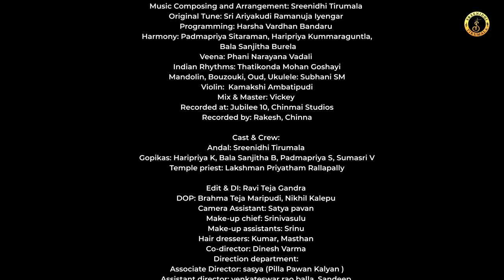Kuthu Vilakkeriya (Pasuram 19) - Sreenidhi's Andal Tiruppavai, A Contemporary Classical Encore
Embarking on the enchanting journey of Andal's Tiruppavai, the 19th pasuram - "Kuthu Vilakkeriya", featured in "Sreenidhi's Andal Tiruppavai - A Contemporary Classical Encore," marks a divine episode. As Andal, accompanied by the gopikas, approaches the temple, a collective devotion unfolds.

Meaning of Kuthu Vilakkeriya:
Surrounded by standing lamps, you lie on a soft bed atop a cot with five qualities, adorned with a garland. Resting on the divine bosom of Sri Nappinnai, whose tresses are decorated with lovely flower bunches, oh Krishna with a flower-like chest, open your mouth and communicate with us. You, with wide eyes accentuated by kohl, are preventing him from rising. Is it unbearable for you to be separated from him even for a moment? This is unjust and not befitting of you.

Sreenidhi's Andal Tiruppavai, A Contemporary Classical Encore

Concept: Sreenidhi Tirumala
Director : Harish Nagaraj
Producers: Venkatesh Bhaskar, Sreenidhi Tirumala
Production House: Swaraamritha Studios
Concept Supervisor: Smaran Rachakonda
Choreography: Guru Smt.Uma Radha
Special Thanks to Ramakrishna Prasad Chukkapalli, Chairman, Kusalava Group

Audio Credits:
Song: Kuthu Vilakkeriya
Ragam: Sahana
Vocals: Sreenidhi Tirumala
Original Lyrics:  Godha Devi (Andal)
Music Composing and Arrangement: Sreenidhi Tirumala
Original Tune: Sri Ariyakudi Ramanuja Iyengar
Programming: Harsha Vardhan Bandaru
Harmony: Padmapriya Sitaraman, Haripriya Kummaraguntla, Bala Sanjitha Burela
Veena: Phani Narayana Vadali
Indian Rhythms: Thatikonda Mohan Goshayi
Mandolin, Bouzouki, Oud, Ukulele: Subhani SM
Violin:  Kamakshi Ambatipudi
Mix & Master: Vickey
Recorded at: Jubilee 10, Chinmai Studios
Recorded by: Rakesh, Chinna

Cast & Crew:
Andal: Sreenidhi Tirumala
Gopikas: Haripriya K, Bala Sanjitha B, Padmapriya S, Sumasri V
Temple priest: Lakshman Priyatham Rallapally
Edit & DI: Raviteja Gandra
DOP: Brahma Teja Maripudi, Nikhil Kalepu
Camera Assistant: Satya pavan
Make-up chief: Srinivasulu
Make-up assistants: Srinu
Hair dressers: Kumar, Masthan
Co-director: Dinesh Varma
Direction department:
Associate Director: sasya (Pilla Pawan Kalyan )
Assistant director: venkateswar rao balla, Sandeep
Production Executive: Patil Subba reddy
Cameras: DG digitals
Operative cameraman: Shankar
Camera assistants: Raju kumar Shiva galla, Naveen.
Lights: Sri Balaji Outdoor Unit.
Light man: Bhaskar, Simha chalam, Raju
Electrician: Sourya,
Art: Chanti, Naresh Chowdary, shiva raju
Production chief: Laxman, Suresh vora krishnaveni vora.
Production boys: Ramesh k.Gopal k.Gandhi